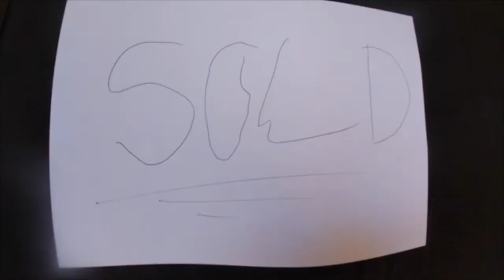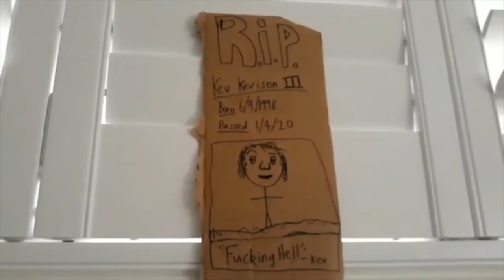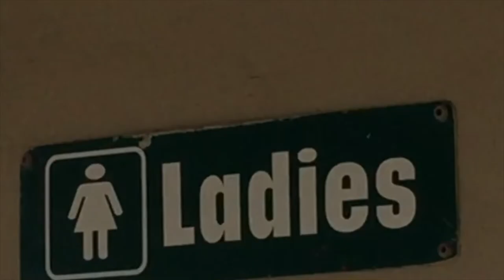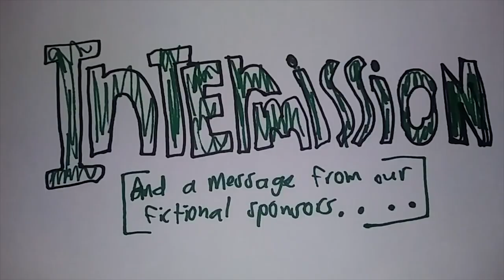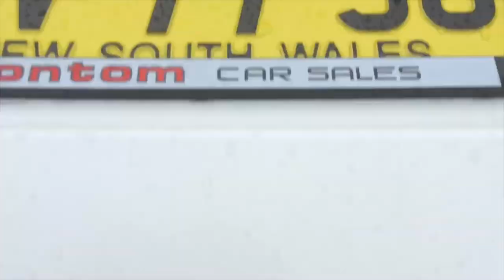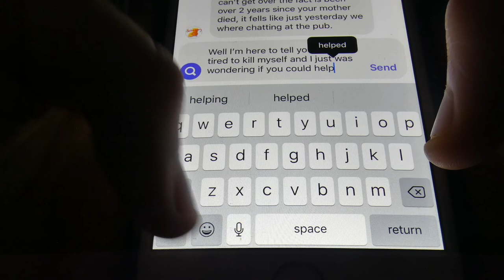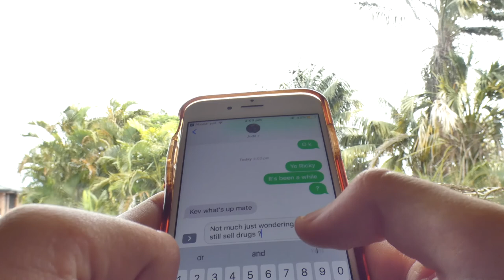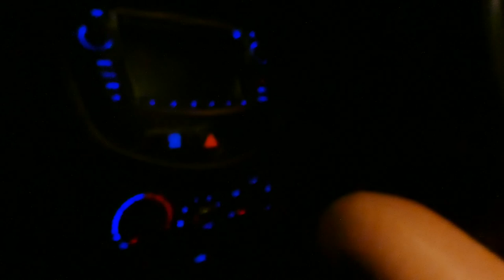Movie Juice The Full Picture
All 3 films in The movie juice trilogy edited together as one big 3 Hour and 34 minute project we hope you enjoy.

The quality of the footage could not be upgraded in any way from the original source for Potty Gold:The Untold Story /Movie Juice but there is an audio upgrade for every movie.

Intro credits 0:00 02:35

Potty Gold:The Untold Story 02:36 01:16:15

Movie Juice Redux 01:16:16 02:21:46

Kev Strikes Back 02:21:48 03:31:33

The End 03:31:34 03:34:43

Written, Directed & produced by Jude, Ashley, & James Edwards

Music Composed by:
JayEe,DeepLiar & Insubordinate Brian.

Production Companies:
Juicegang Studios©
TEDDY Studios©
Night Films©
Airwave studios ©
Edwards films ©

Jude Edwards
Ashley Edwards
James Edwards

Juicegang Studios©
TEDDY Studios©
Night Films©
Airwave studios ©
Edwards films ©

Owners of "MOVIE JUICE THE FULL PICTURE"
Jude Edwards
Ashley Edwards
James Edwards